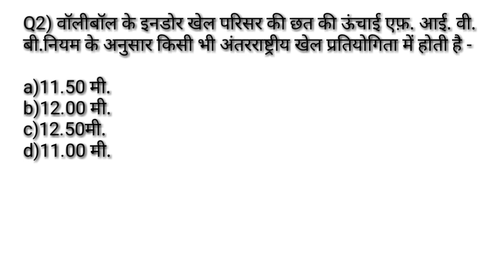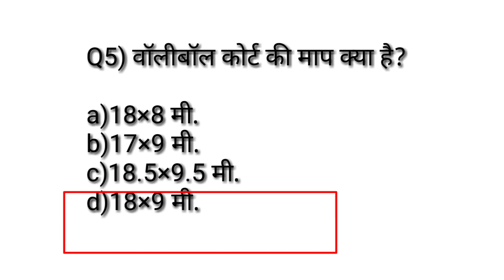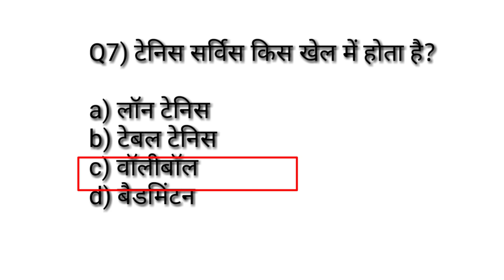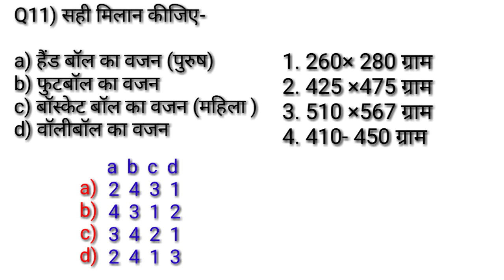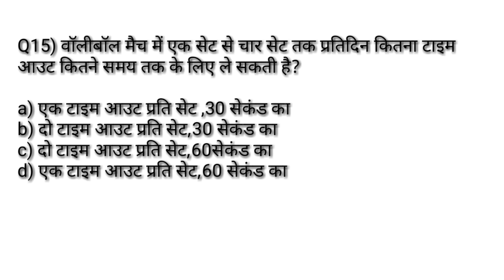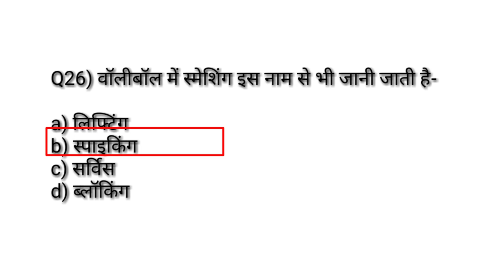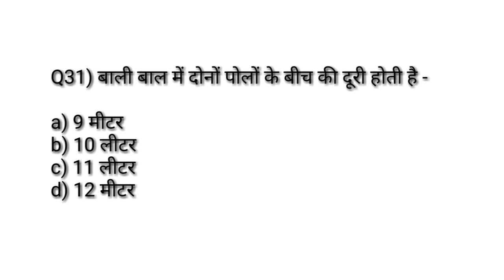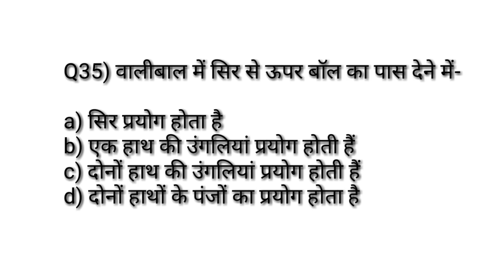Physical education previous years most important MCQ सीरिज -79/rules and measurement of volleyball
Hi